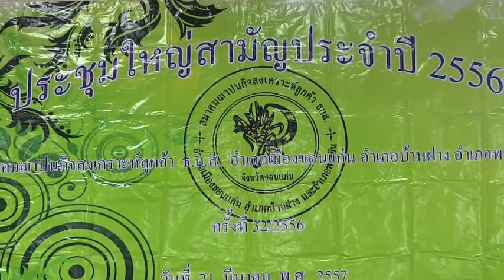สมาคมฌาปนกิจสงเคราะห์ ลูกค้า ธ.ก.ส. กล่าวรายงาน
ดร.พงษ์ศักดิ์ ตั้งวานิชกพงษ์ นายก อบจ.ขอนแก่น เป็นประธานในพิธีเปิดการประชุมใหญ่สามัญประจำปี ครั้งที่ 32 / 2556 สมาคมฌาปนกิจสงเคราะห์ ลูกค้า ธ.ก.ส. อ.เมืองขอนแก่น อ.บ้านฝาง และ อ.พระยืน ณ ศาลาประชาคมจังหวัดขอนแก่น เมื่อวันที่ 21 มีนาคม 2557